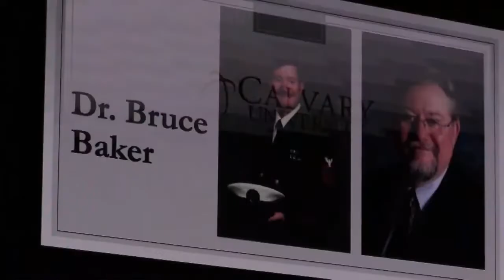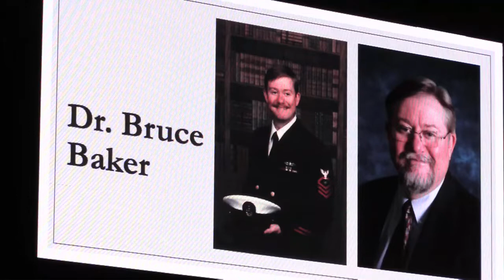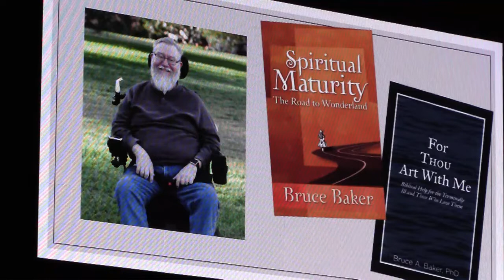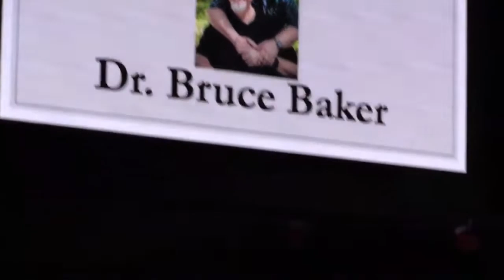Dr. Bruce Baker 2022 CALVARY UNIVERSITY ALUMNUS OF THE YEAR